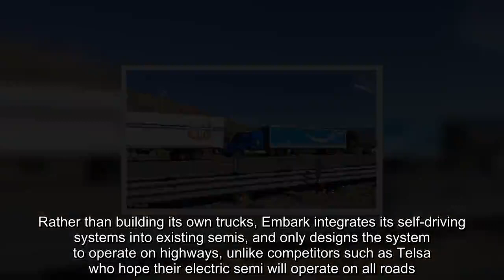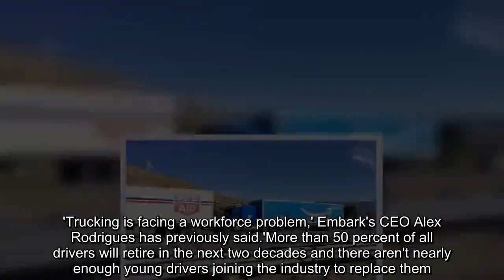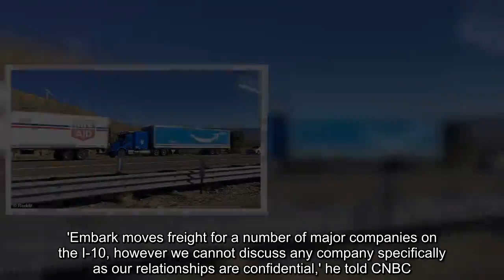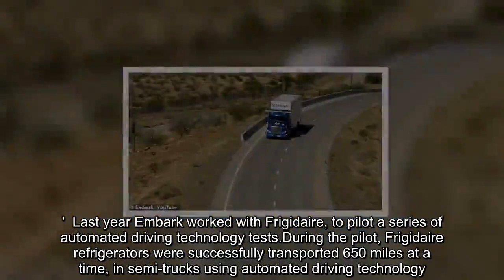Amazon goes self driving: Retail giant spotted using autonomous trucks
Amazon is using self-driving trucks developed by Embark to haul cargo on the I-10 interstate highway.The trucks were first noticed by a Reddit user, who uploaded images this week showing tractors emblazoned with the Embark logo and trailers painted with the Amazon Prime logo. Rather than building its own trucks, Embark integrates its self-driving systems into existing semis, and only designs the s.